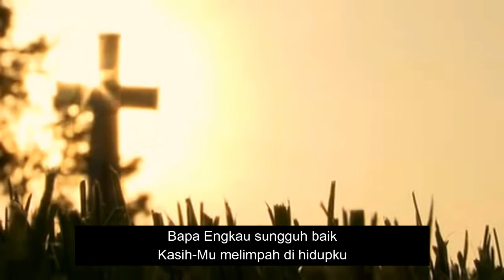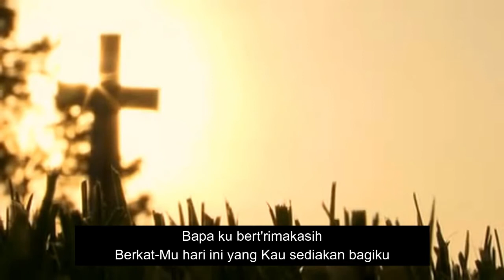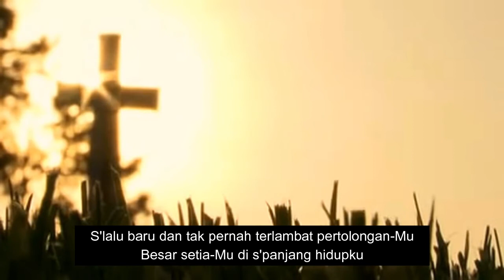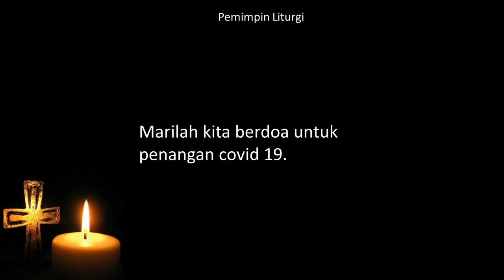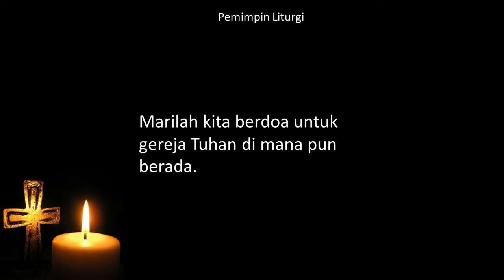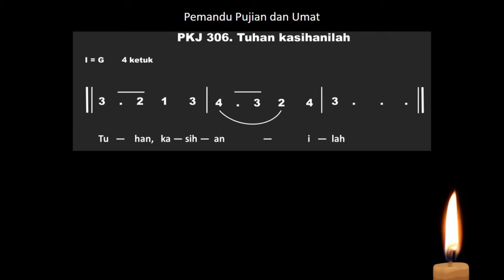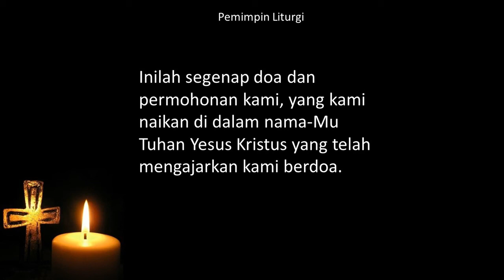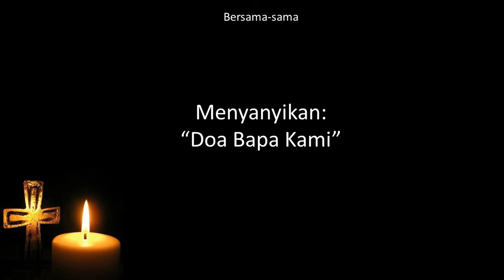Rengkuhan Allah 10 April 2021